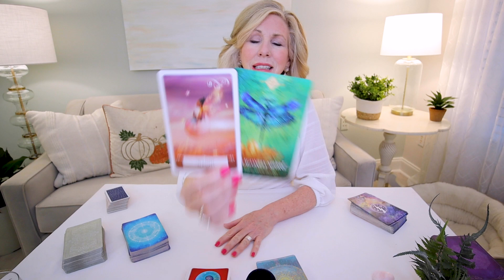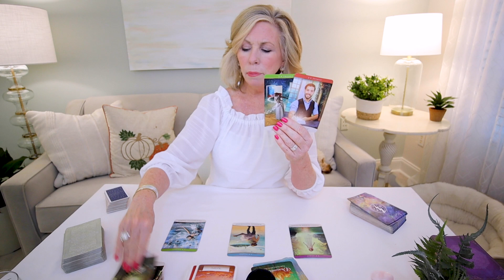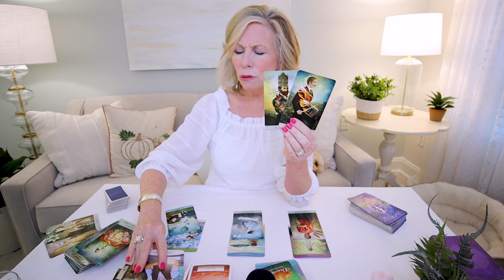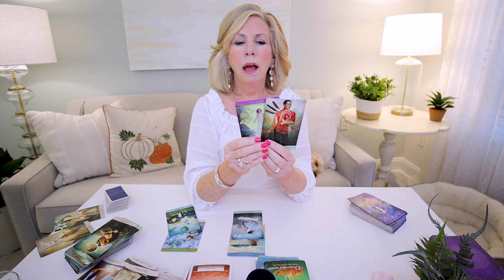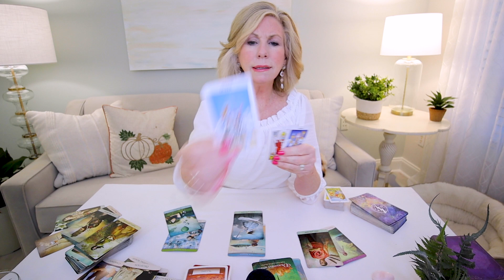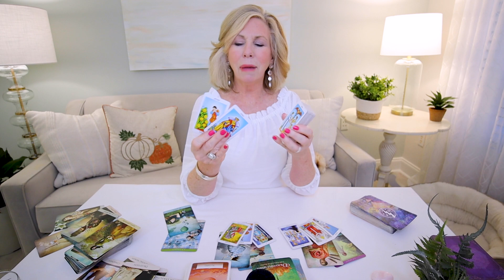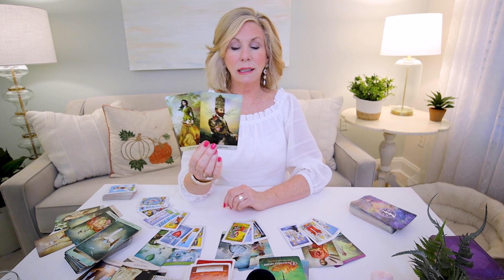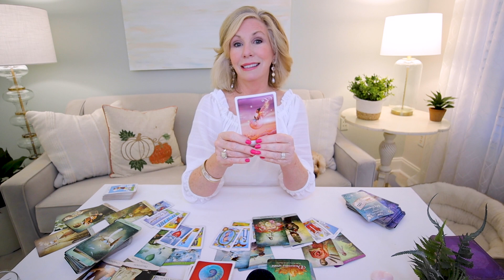SAGITTARIUS - "Let Karma Deal With Them! You Have Better Things Ahead!" OCTOBER 2022 Tarot Reading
Sagittarius - No need to get involved with this person again! Let Karma take care of it! Just wave and pass them by! This is your October 2022 Tarot Reading.